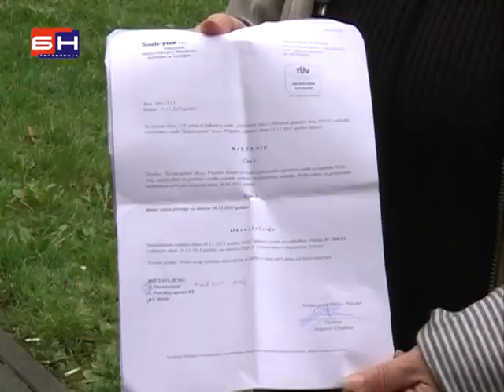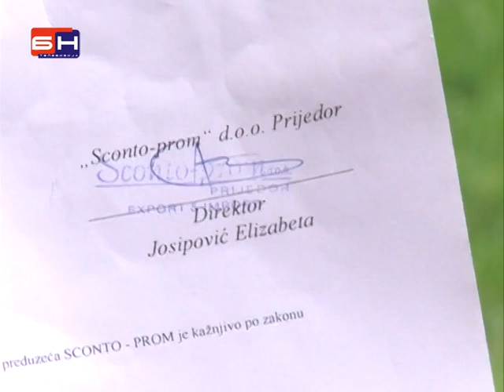Strajk radnica Skontoproma